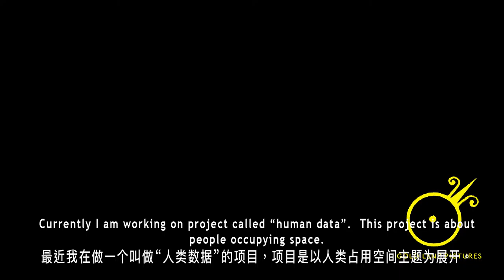Hangzhou Art Exhibition - Artist Spotlight 1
Edit, Score, Production, and Direction by King Goldridge